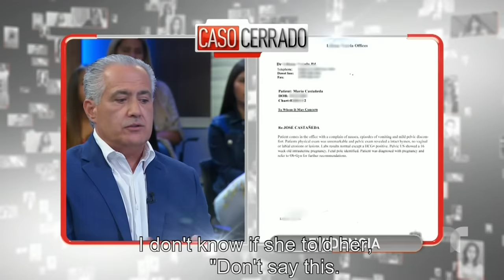Caso Cerrado Complete Case | False virgin is pregnant🤰🏽💵⛪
Official video of Telemundo Content Caso Cerrado. José adopted the daughter of his maid Guadalupe, who is expecting a baby. But, Guadalupe claims that she is a virgin.